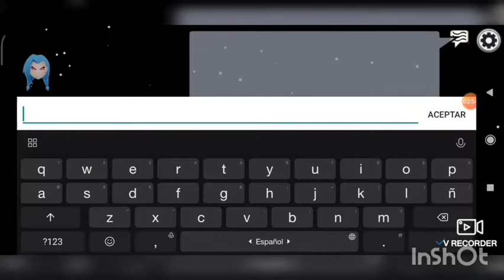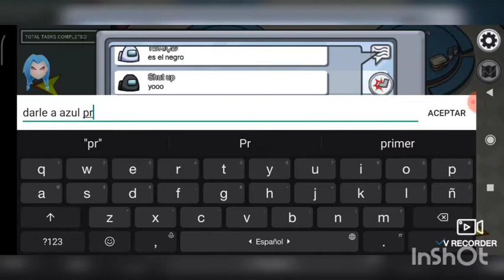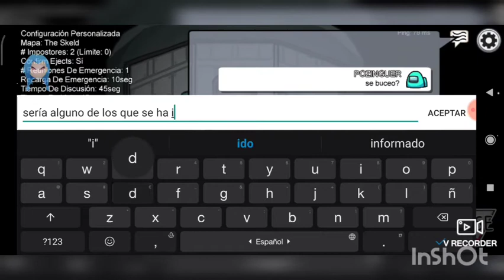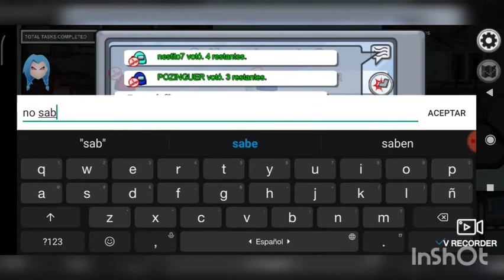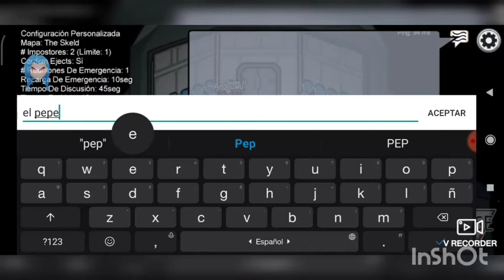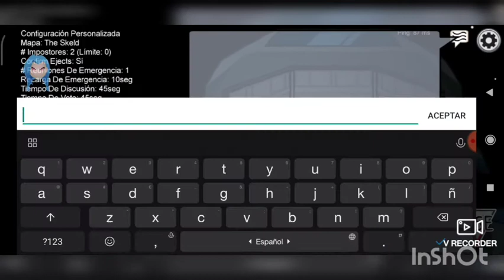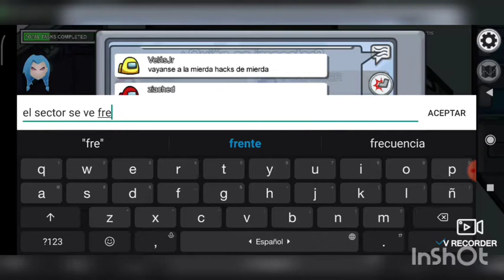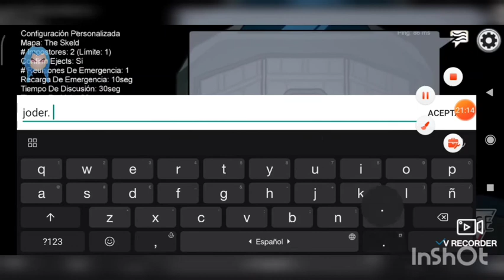Among Us / Cabreando gente / #25